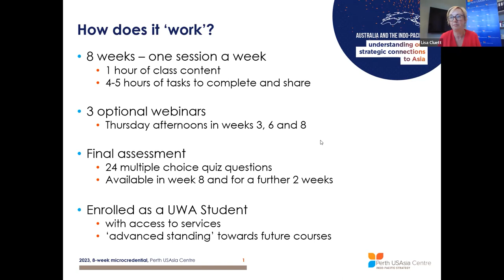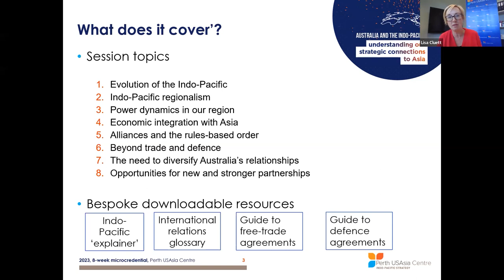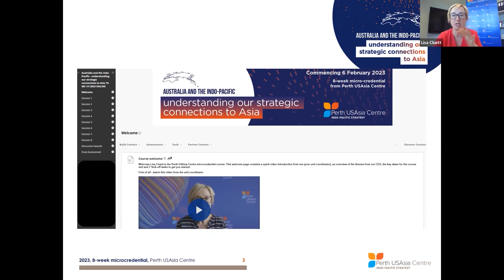Course information session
In this recorded 30-minute information session Professor Gordon Flake and Dr Lisa Cluett explain Perth USAsia Centre's eight-week micro-credential course in detail and answer questions from prospective students.